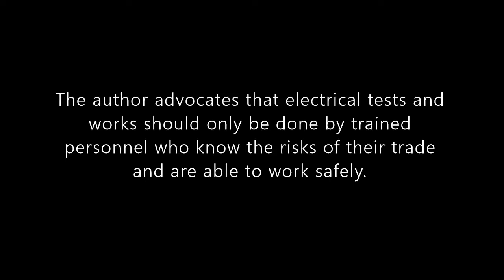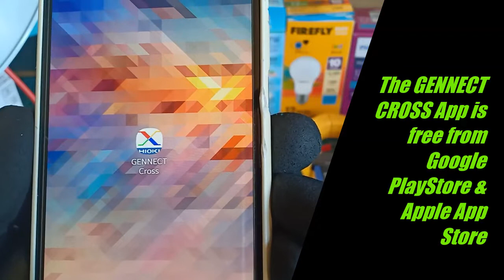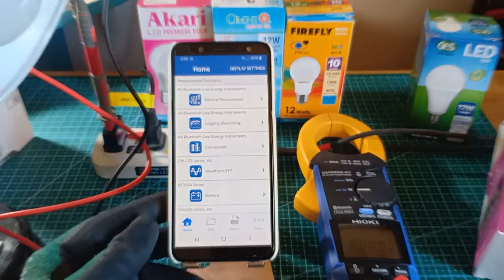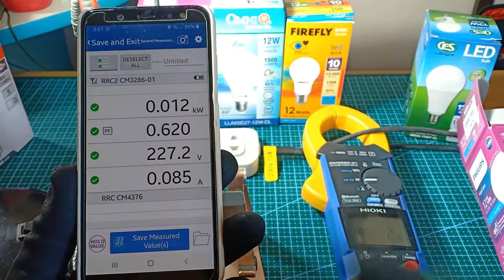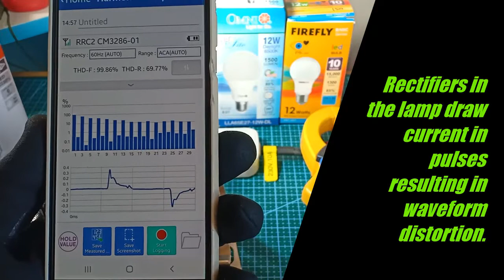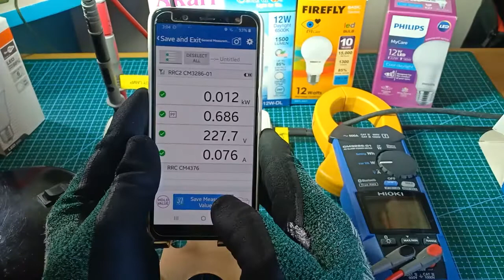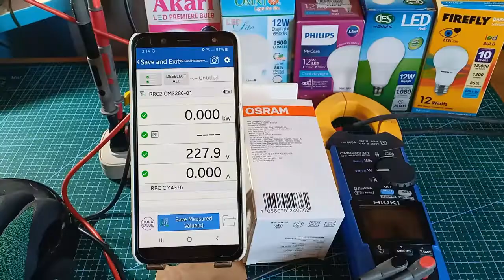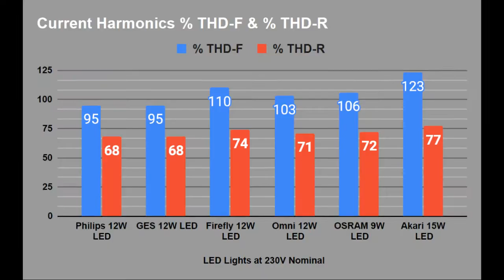[CC] LED Lights- their Power Factor & Harmonics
Hi guys! In this video I tested power, power factor, and harmonics distortion of some LED lights that I bought from a mall hardware store. I used the Hioki CM3286-01 AC Clamp Power Meter. To visualize these parameters, I connected the device to my smartphone through Bluetooth® using the Hioki GENNECT CROSS App which is available from Google PlayStore and Apple App Store. Note that this was an electrical test. It did not include testing the lamps' illumination or brightness.

timestamps:
00:00 start
00:15 LED lights to be tested
01:18 the Hioki CM3286-01 AC Clamp Power Meter
03:04 the GENNECT CROSS app
03:57 Philips 12W LED bulb
04:42 power, pf, voltage, & current
05:37 visualizing current waveform & harmonics
07:09 visualizing voltage waveform & harmonics
07:46 GES 12W LED bulb
08:52 Firefly 12W & Osram 9W LED bulbs
09:28 takeaways
10:37 accuracy of test & tabulated results
11:21 end